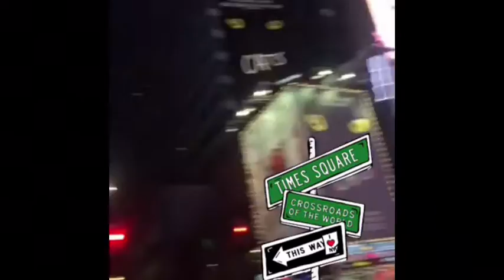Meeting Bob Proctor in New York City - Millennial Mindset Mentor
My trip to New York city to meet Bob Proctor